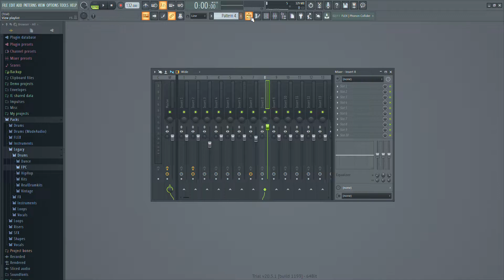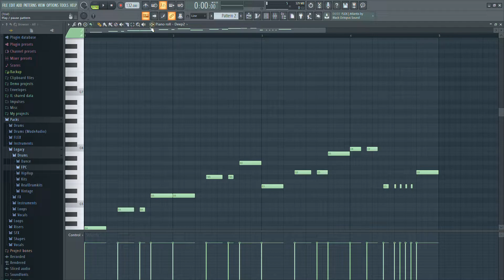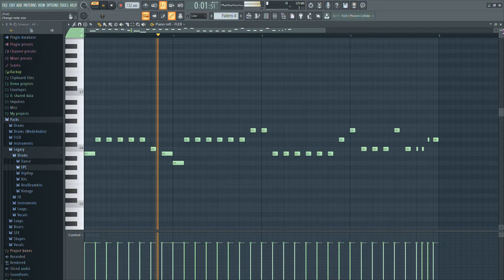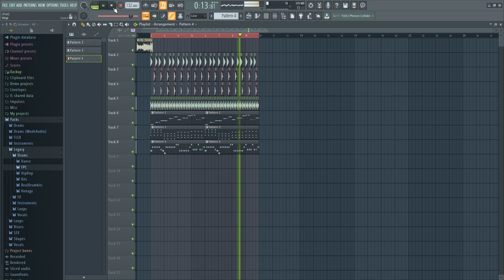You Know I'll Go Get {TIKTOK} Cover ||FL Studio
Music tuah ka cawnnak asi.
fl studio in ka tuah mi si le a tha tiah na ruah ah cun LIKE!